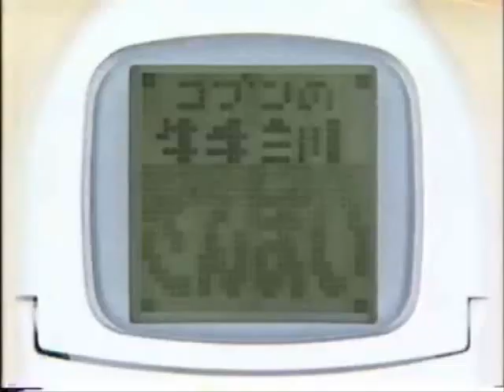The Misadventures of Tron Bonne Promotional Footage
Old video detailing everything about the classic PSX game the Misadventures of Tron Bonne.